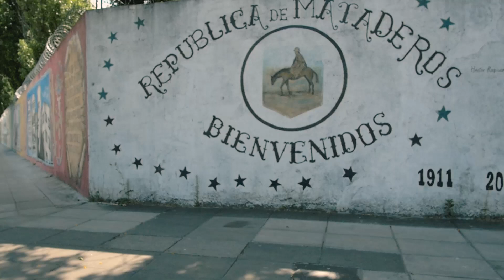Buenos Aires 2018 · Al Límite (Mataderos)